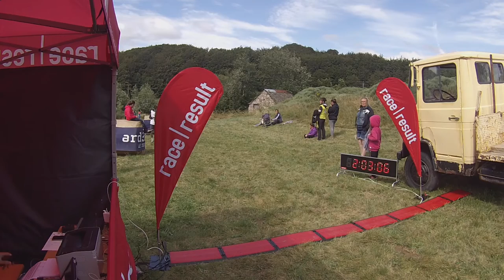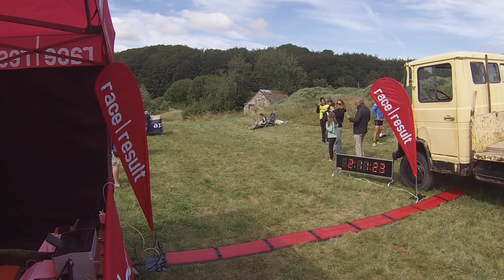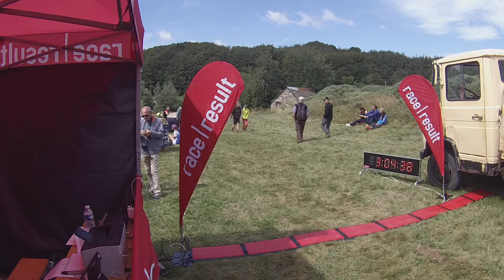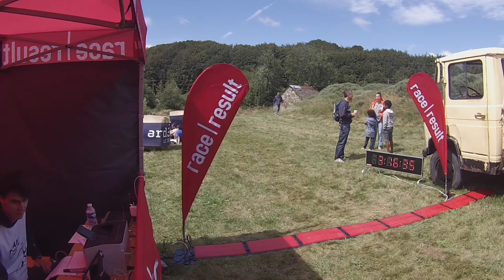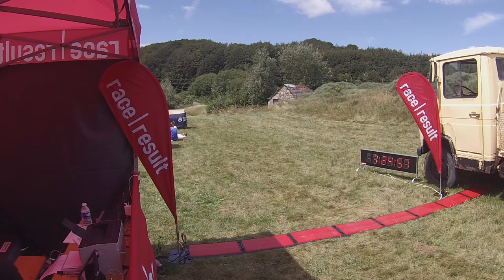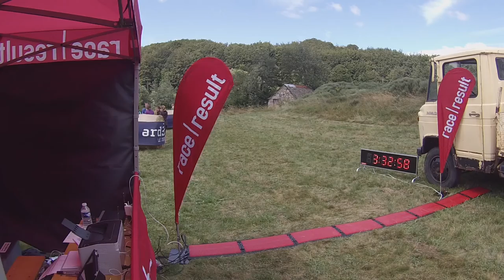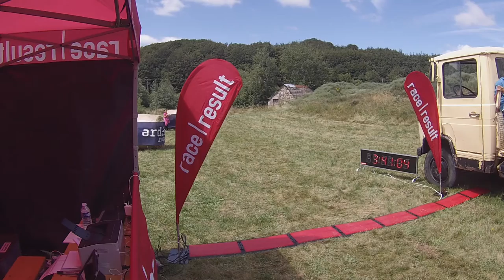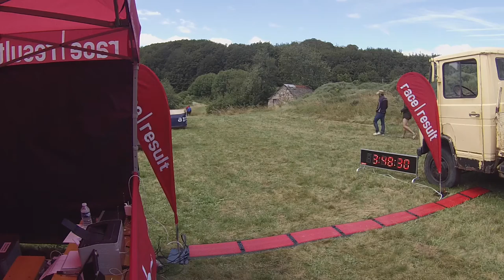Trail de la Montagne Ardéchoise 2016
Video d'arrivée du Trail de la Montagne Ardéchoise.